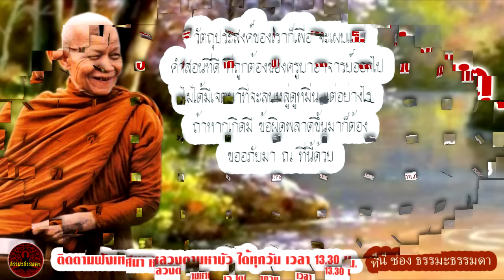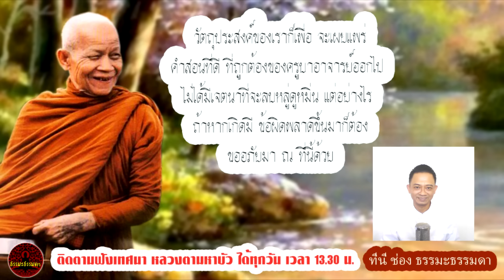อวิชชาเป็นต้นเหตุของการมีภพชาติ เสียงเทศน์ หลวงตามหาบัว ญาณสัมปันโน (ไม่มีโฆษณาแทรก)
เรื่อง อวิชชาเป็นต้นเหตุ
เสียงเทศน์  หลวงตามหาบัว ญาณสัมปันโน ຫຼວງ​ທາ​ມະຫາ​ບົວ
 วัดป่าบ้านตาด จ. อุดรธานี  (ไม่มีโฆษณาแทรก)

นี่เทียบแล้วรากแก้วของต้นไม้นั้นหมายถึงอะไร ก็หมายถึงอวิชชาตัวมันฝังจมอยู่ภายในจิตใจ และตัดรากนั้นเข้ามาตัดรากนี้เข้ามา กิ่งนั้นกิ่งนี้ คือเรื่องกิเลสตัณหานั่นละทำลายเข้าไปโดยลำดับ แต่ยังไม่ถึงจุด จนกระทั่งเข้าถึงรากแก้ว ได้แก่ อวิชฺชาปจฺจยา สงฺขารา ถอนพรวดขึ้นมาด้วยมหาสติมหาปัญญาแล้ว ชัดเจนเช่นเดียวกับเขาถอนรากแก้วของต้นไม้ขึ้นมา ไม่มีการที่จะทรงตัวอยู่ได้อีกต่อไป จิตที่กิเลสสิ้นไปแล้วนี้ ไม่มีที่จะไปเกิดเป็นภพเป็นชาติในสถานที่ใดๆ ทั้งสิ้นอีกได้เลย เพราะเป็นจิตที่บริสุทธิ์ล้วนๆ แล้ว นี้แลธรรมชาติที่ประเสริฐภายในจิตที่เคยล้มเหลวเลวทรามมาแต่ก่อน คือจิตดวงนี้ที่มีสิ่งสกปรกโสมมเข้าไปฝังจมอยู่ภายในนั้น ได้กลายเป็นจิตที่บริสุทธิ์พุทโธ อัศจรรย์ขึ้นมาแล้วในผู้ปฏิบัติ